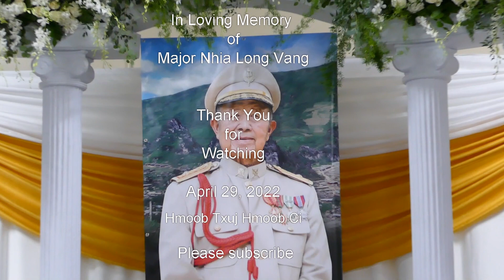Major Nhia Long Vang's Memorial Services Part 2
Peb cpv qub nom thaum ub nrog Meskas ua rog Nyablaj lawv laus tas thiab ncaim sawv mus lawm zuj zus yuav tas tiag.  Kuv yees tso rau sawv tau saib ua lub chaw nco txog lub neej yav dhau los. Caw saib